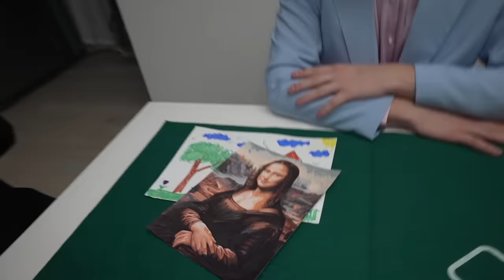ТИПЫ РОДИТЕЛЕЙ !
В этом ролике мы покажем типы родителей !